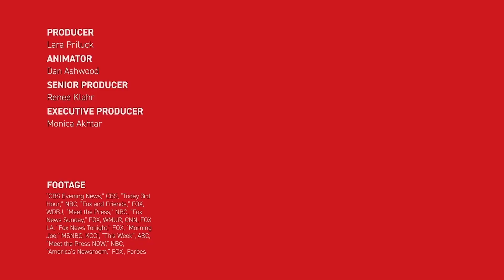Roe - Wade Supreme court struck downs. | Latest news in USA | Viral news.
One year after supreme court struck down roe wade 2024 GOP hopefuls are still divided over abortion politics.